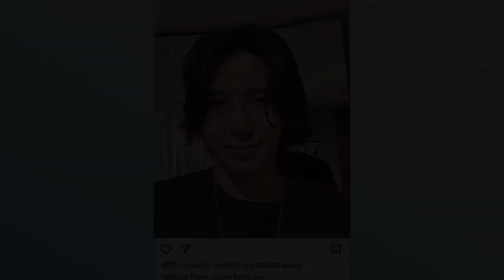[藤井風]くんのちょっと意味深?!なインスタストーリー英語を一緒に日本語訳してみよう✨風くんの強い意志と新しい門出を感じました✨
🌻メンバーシップ入会リンク(月$9.99)

⭐︎ 特典:週一メンバー限定生配信ライブ(メンバー参加型)
(Once a week live talk with viewers)

U.S.A.

(追記:
州名: CA 又は California
郵便番号: 91311
会社名: Emi’s Dream Tech

🌻Online Japanese lesson
25 mins $20

🌻Emi トーク(Line電話で2人でおしゃべり)
(Emi Talk - talk with Emi with Line)
1 min=$1  10 mins=$10 20 mins=$20